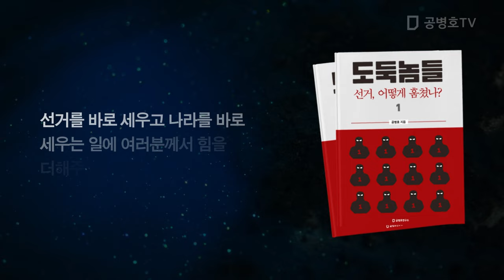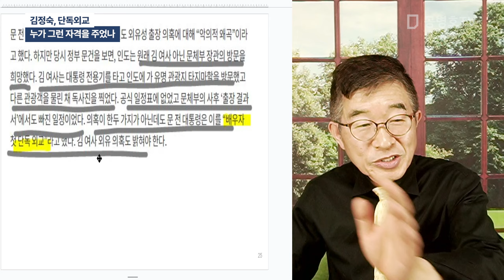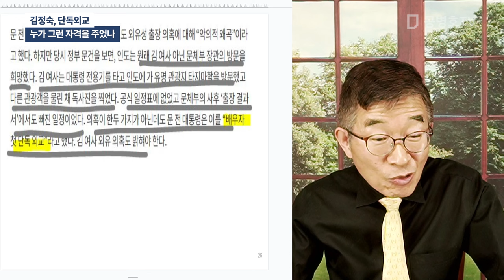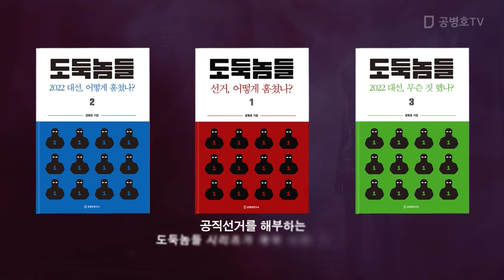김정숙, 단독외교 / 누가 그런 자격을 주었나 [공병호TV]